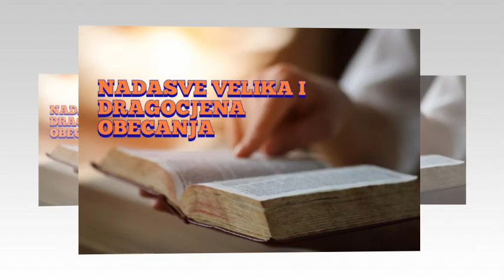RIZNICA OBEĆANJA 29. STUDENI